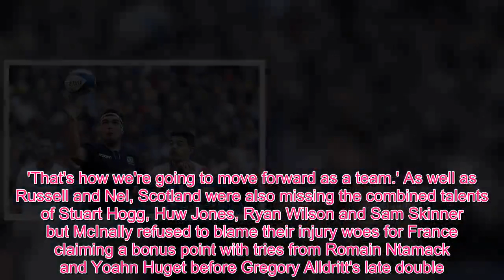Rugby Scotland vs France: Stuart McInally frustration as Scotland defeat in France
Stuart McInally frustration as Scotland defeat in France
"rugby 2019" "rugby hits" "rugby player" "rugby highlights"